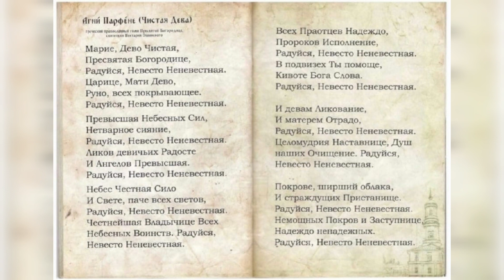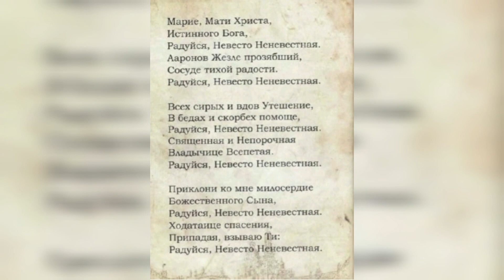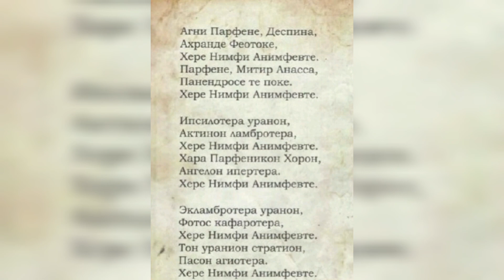Агни Парфене о.Илиодора🕊